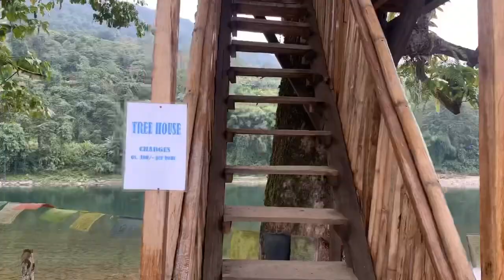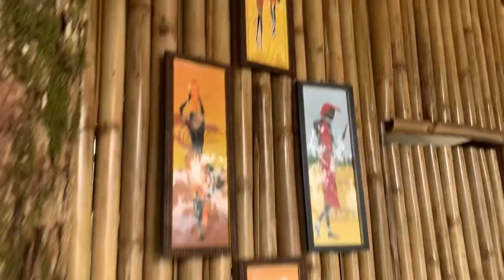New year picnic party | yomi’s vlogs